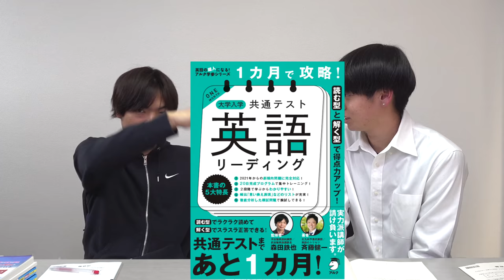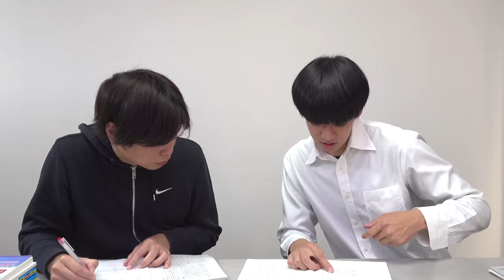【全統プレ共通テスト】葉月の自己採点結果発表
早慶を目指すはづきの第3回全統共通テスト模試自己採点結果

‹出演者情報›
もりてつ
発音指導士